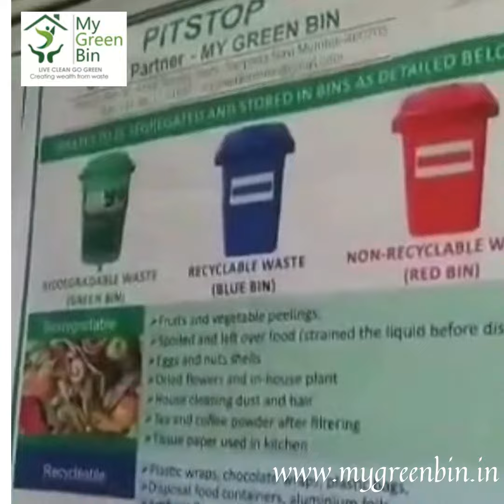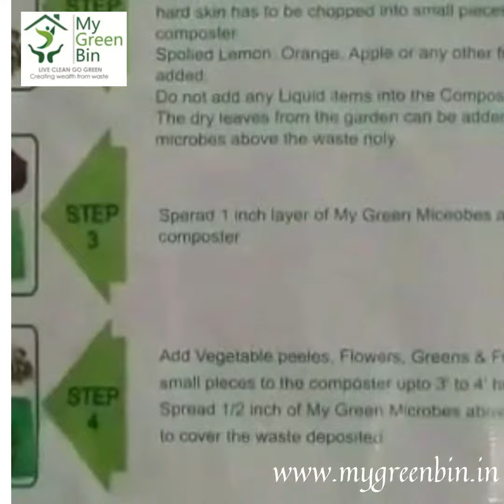Installation of My Green Bin Community Composter & Incinerator @ Sea Queen Paradise, Mumbai.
My Green Bin 1000 Ltr Community  Composter & GRI 50 Incinerator Installation @ Sea Queen Paradise, Mumbai.
Product Specification :- Community Composter & Incinerator
1000 Ltr Capacity (FRP) that can digest 40-50 kg waste per day
Contains:- 2 nos of Composters, Aerator, Bottom Plate, Taps & Connectors and Microbes
Product Features:-
• Hassle free, easy to use and maintain.
• Completely safe, Totally Green Natural Composting in 30 days.
• Odour free & No Sludge
• No ELECTRICAL or MECHANICAL energy needed, as it is a natural process.
• Minimal space Occupancy and Can be installed in setback spaces / open spaces.

GRI 50 Incinerator that can
Destroys 50 pads per hr /250 nos of masks per hr
* Elegantly designed,
* Instant disposal in scientific and hygienic way.
* Sheet metal body, powder coated
* Electrically Operated / Diesel Operated
* Front opening door for easy operation
* Destroys at 600 C to 750 C
* Ash collected in bottom and manually removed,
* Premium Ceramic insulation for heat retention
   Digital temperature controls